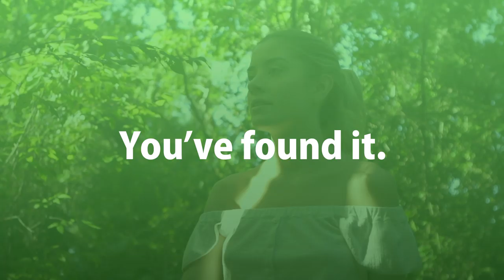Ultimate Face & Body Cream | Product Showcase | Honeyskin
YOU SHOULDN’T HAVE TO SUFFER through winter, itchiness, irritation, dryness, unwanted skin conditions, or unhealthy skin. You deserve beautiful, healthy skin—and this skin cream can help you get it!

MOISTURIZE DEEPLY, WITHOUT CLOGGING PORES: You shouldn’t have to worry whether a face cream or body cream will make you break out or dry up. With its Aloe Vera base, our cream absorbs fast down through all the layers of your skin without clogging your pores!

ORGANIC, NATURAL, AND SAFE! We’ve scoured the world over to bring you the best ingredients nature has to offer; they’re organic, natural, and effective, even for those with sensitive skin!

QUALITY YOU CAN TRUST—and not only that, quality you can feel! Itchy bug bite? Put some cream on it. Dry skin? Put some cream on it. Painful sunburn? Put some cream on it! Our high-quality ingredients and formulation get real results FAST!

ZERO JUNK—EVER. Our goal is to make your skin healthier, not to cut corners with preservatives and chemicals that will eventually harm your skin and body. That’s why every single Honeyskin Organics product is pH balanced as well as paraben free, sulfate free, mineral oil free, perfume free, gluten free, and cruelty free!

We post natural skincare tips that you should really know about if you have a common skin condition, aging, or sensitive skin.